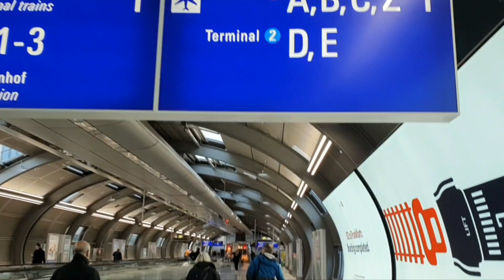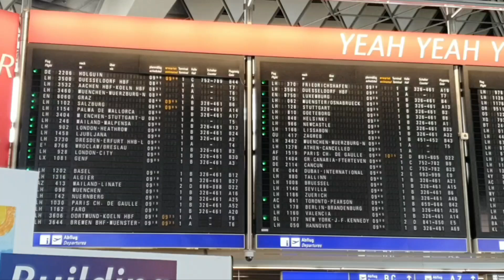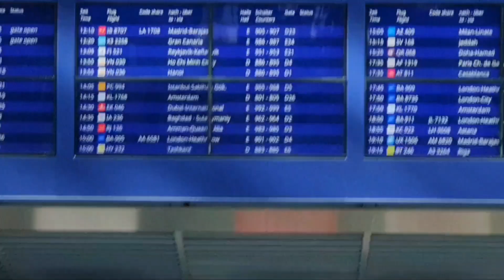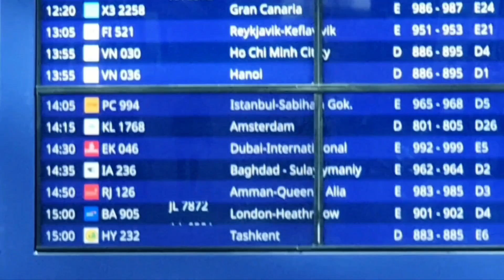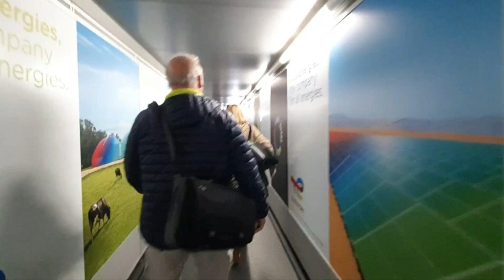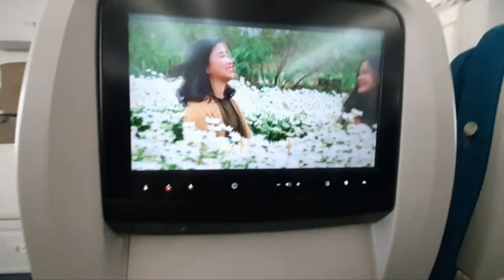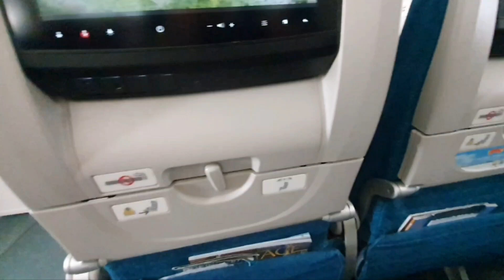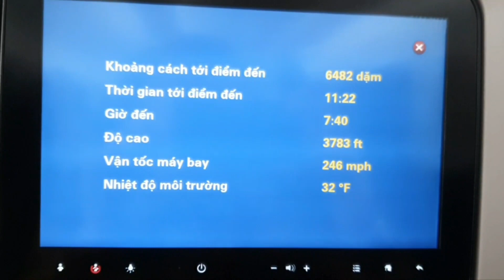HÀNH TRÌNH VỀ VỚI QUÊ HƯƠNG 🇻🇳 16.3.2023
Hành Trình về với Quê Hương VN .